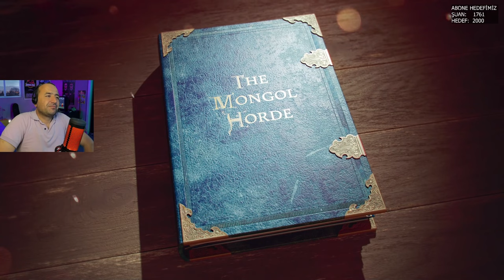ÇİN BİZE BOYUN EĞDİ | FİNAL | AGE OF EMPİRE 4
Age Of Empire 4 oyunumuzda nihayet Çin surlarını allaşa ederek sarayı başlarına yıkmayı ve otağımızı dikmeyi başardık. Keyifli seyirler dilerim.